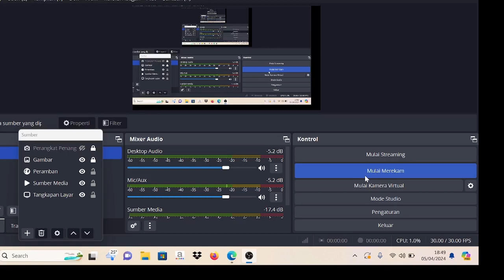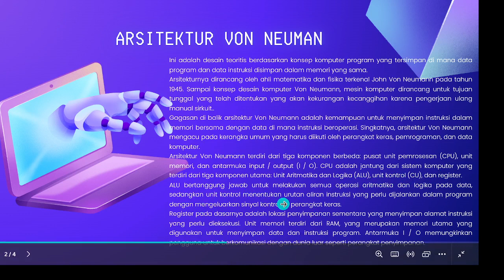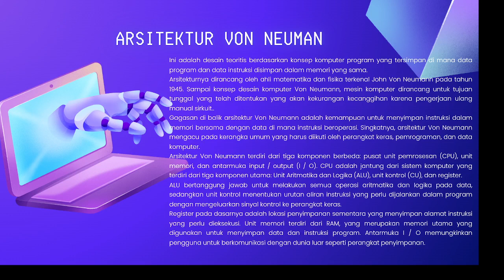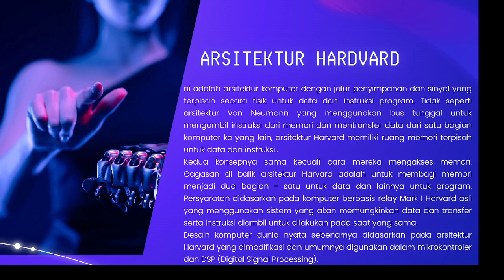KUIS 3 : ARSITEKTUR VON NEUMAN DAN ARSITEKTUR HARVARD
NAMA : ELENA OKTAVIANI
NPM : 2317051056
MATA KULIAH : PENGANTAR ORGANISASI KOMPUTER
DOSEN PENGAMPU : FEBI EKA FEBRIANSYAH, M.T.